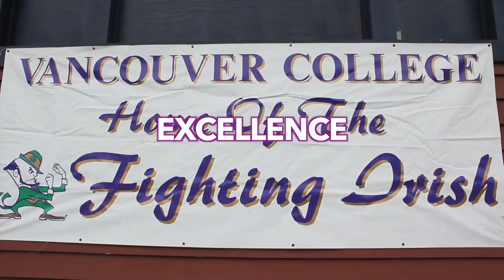VC Football Subway Bowl Final Hype Video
The Fighting Irish face off against the Mount Douglas Rams on Saturday December 5th at BC Place Stadium in Vancouver BC.

Video created by: Tamas McGillivray